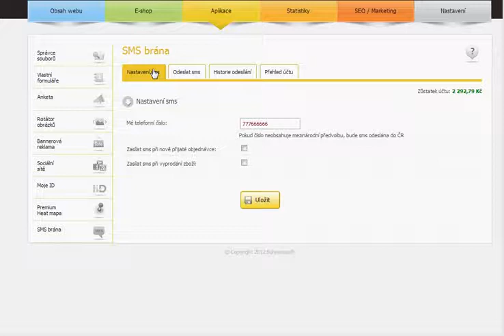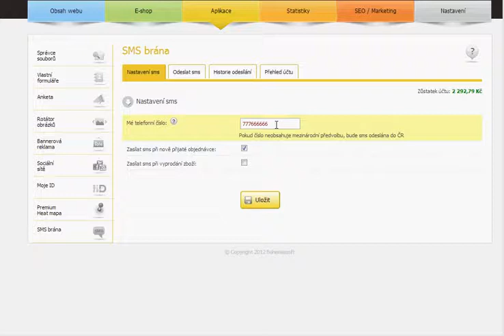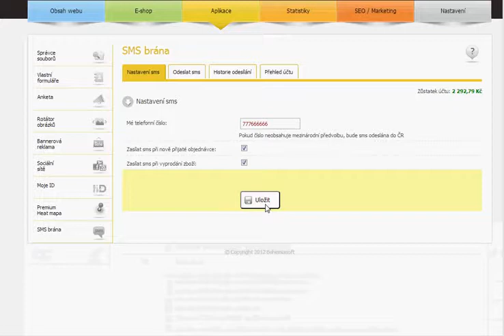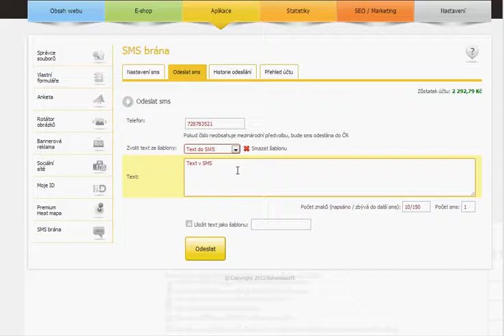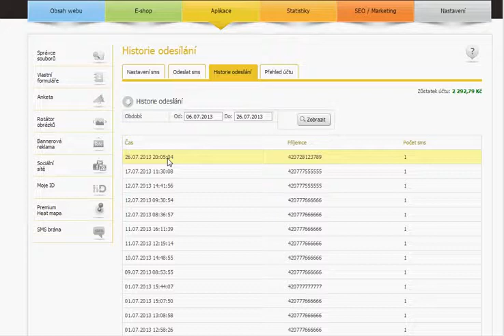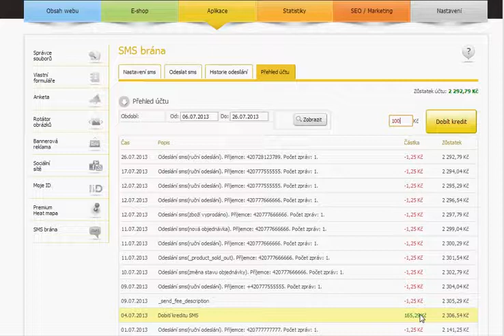1 SMS BRÁNA